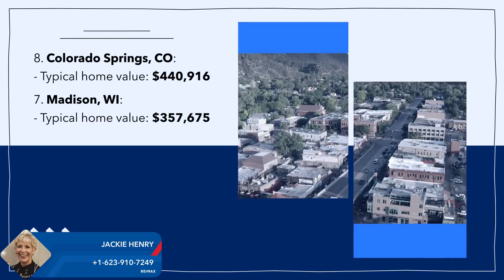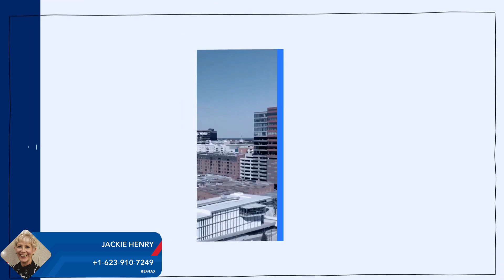The Platinum Team ! we treat you better than gold | Top 14 Cities for Your Dream Home in 2024!